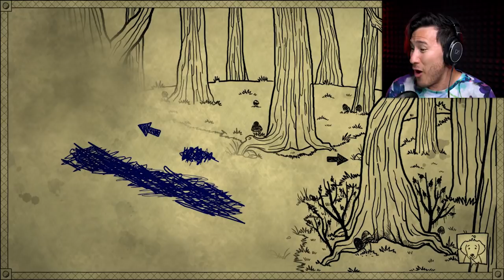GOOD... MORNING? | Bad Dream: Coma - Part 8 (ENDING)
Is that all there is? Could this really be it?